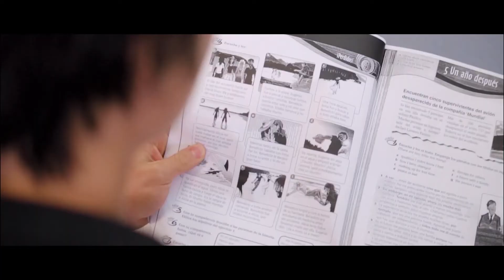【ニュージーランドの学校紹介】Tauranga Boys College